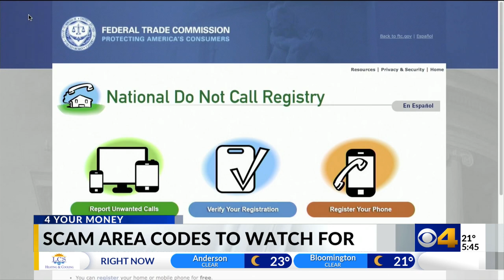Don’t answer calls from these 5 area codes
For those who do answer calls from unknown numbers, experts remind us that scammers often use “spoofing” techniques to make it look like they’re calling from a different location, sometimes in our own home town.